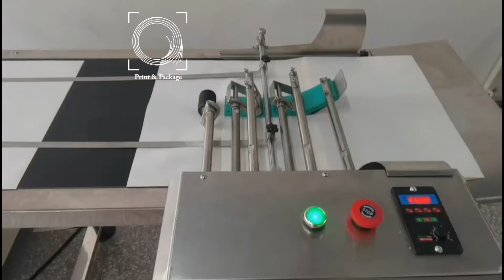Оборудование для производства бумажного наполнителя с автоподачей